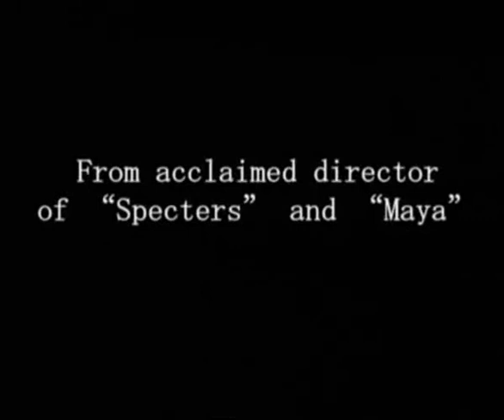Trailer: Turn of the Screw - (Coming Soon in 3rd)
I watched this trailer and am still not sure what to think of it except that I already find a lot of things wrong with it. I also found it strange that we did not get to see one glimpse of the kids. So...is this the TOTS version where there are no kids? UM...is this like "Dark Place" but a million times worse? *cries*